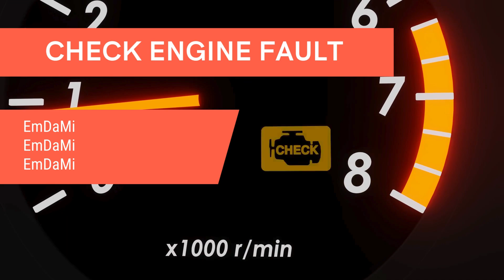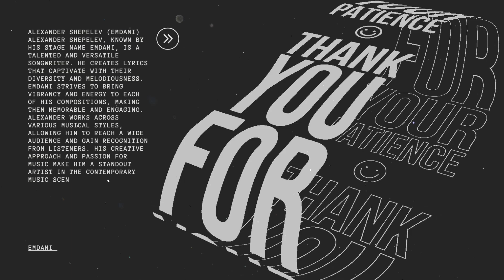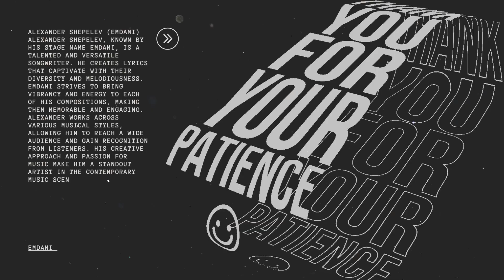RtR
Dear Team,

Thank you for your offer to discuss my music. I appreciate your support for emerging artists and see great potential in our collaboration.

I would like to propose entering into a contract for your services to help me in promoting and developing my music career. Let's schedule a convenient time to meet and discuss the details of our partnership.

Best regards,
EmDaMi (Alexander Shepelev)